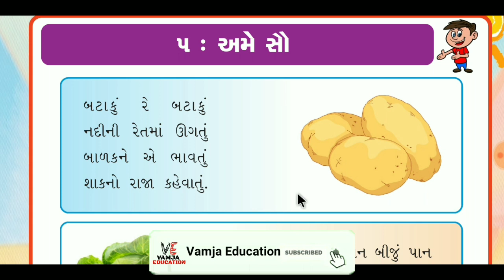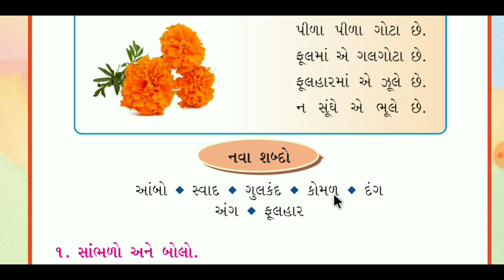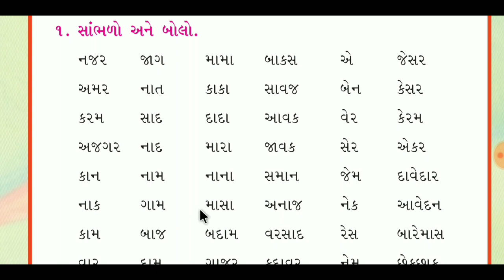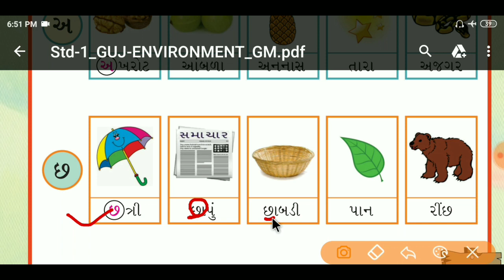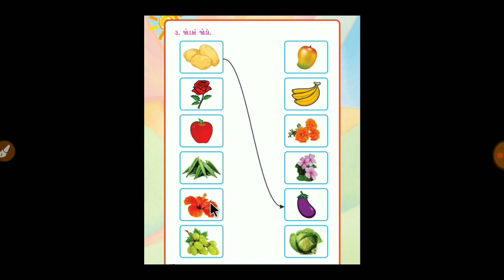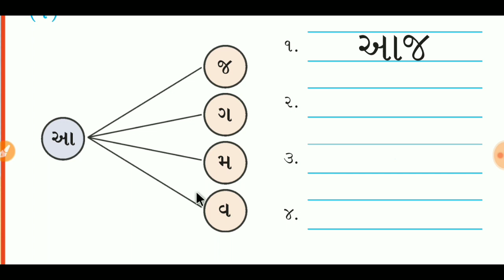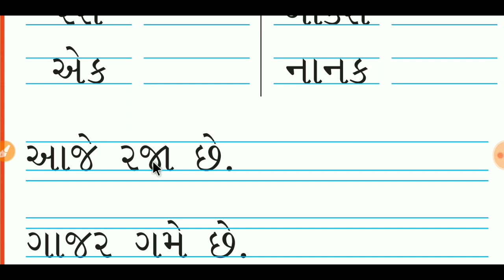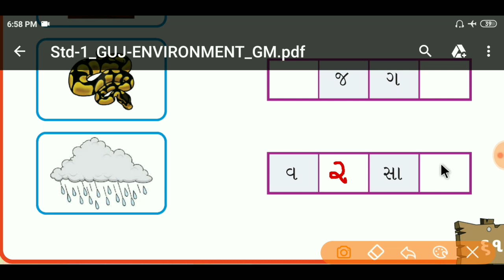std 1 kalrav ch 5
Your Query -
1) standard 1 kalrav
2) std 1 kalrav
3) standard 1 kalrav gujarati medium
4) std 1 kalrav ch 5
5) tat,tetexam
6) new ncert course
7) gseb
8) std 1 kalrav sem 1
10) ame sau
11) અમે સૌ
12) school education
13) educational video for children